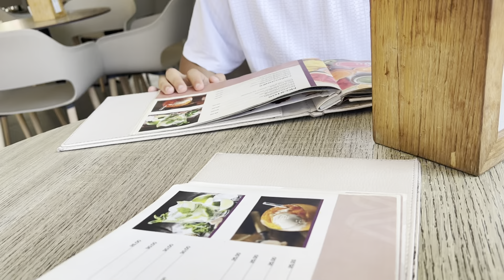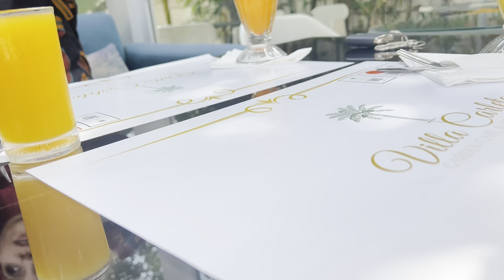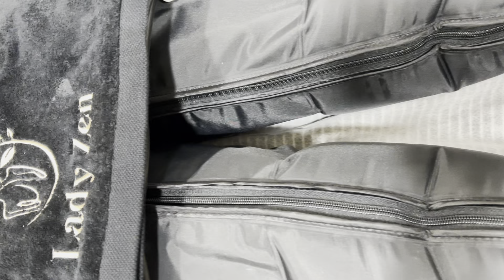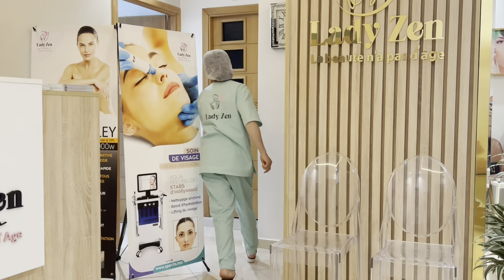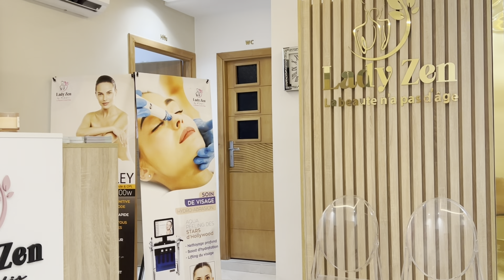روتين مميز ✅بعد غياب طويل وأخيرًا رجعت سبب غيابي